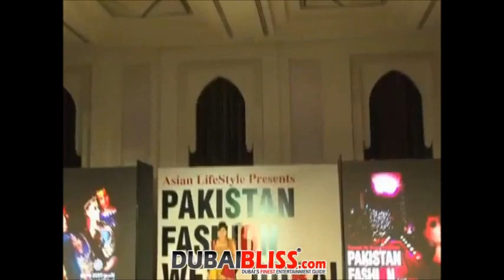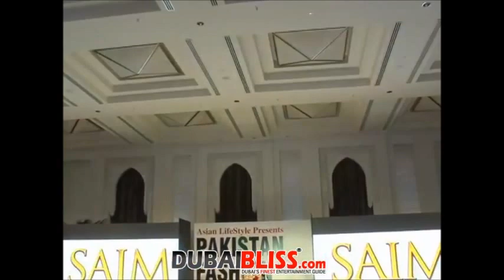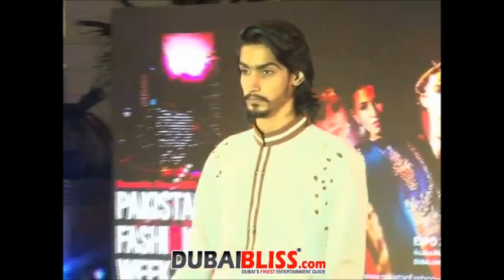Pakistan Fashion Week Dubai 2014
Pakistan's most talked about film actresses, Veena Malik and Meera along with Dubai's finest models dazzled the stage at PFWD, held at the Shangri la Hotel on Sheikh Zayed Road, Dubai.